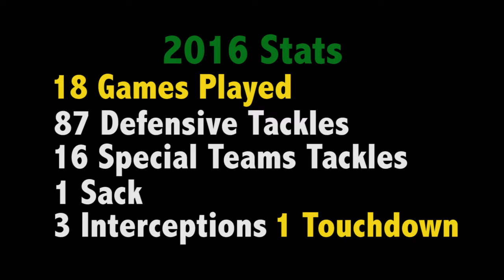Deon Lacey 2016 Highlights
CFL

Edmonton Eskimos